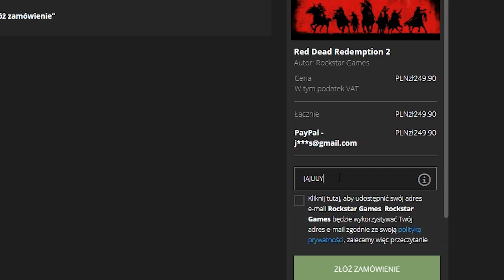AKTUALIZACJA 10.13 - MINTY W SKLEPIE? EPIC GAMES USUWA SKINY Z KONT (Fortnite Battle Royale)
🤔 Ktoś stąd kupuje zbierak Minty jakby co? :D
🙌 Użyj kodu jajuuyt przyjacielu w Fortnite'owym sklepie!

🌊 Źródło:
Dexerto